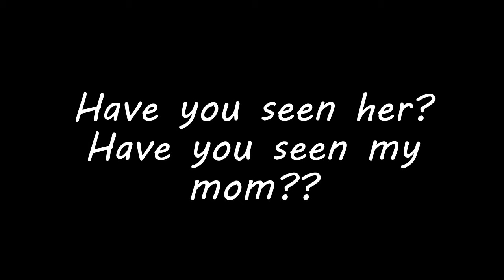Have you seen my mother trucker?